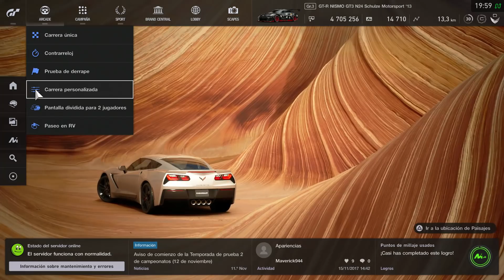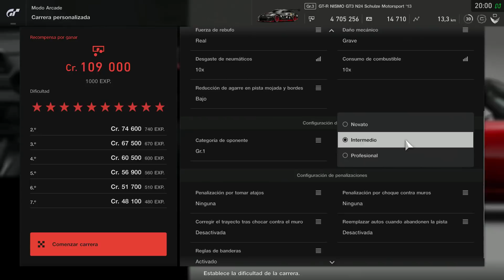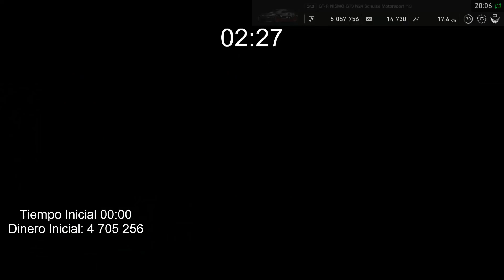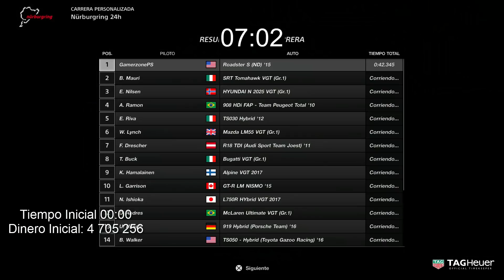(Patched) Como Obtener Millones de Créditos En Pocos Minutos - Compra Los Autos Gran Turismo Sport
No Olvides ver: "Como Obtener la Crissaergrim o Rhava Velar En Bloodstained: Ritual of the Moon"

ESTO FUE PARCHADO EL DIA 26 DE NOVIEMBRE! UNA VEZ ENCUENTRE UNA MANERA DE HACER DINERO EN GRAN TURISMO SPORTS BASTANTE FACIL Y RAPIDA LES HARÉ SABER!

En este video quiero compartir con ustedes una truco para volverse Millonarios en Gran turismo Sport, obteniendo más de 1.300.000 creditos en tan solo 10 minutos de juego.

lo primero que vamos a hacer es irnos al modo arcade y crear una carrera personalizada en el circuito mas largo que tengas, en este caso escojo Nurburgring, luego escoges el carro N100 que desees y configuramos la partida: Grlla de salida 20, cantidad de autos 20, catergoria de oponetnte Gr1, Dificultad Profesional y desactivamos el turbo, ten en cuenta que debe aparecer un total de 141 000 creditos, que es lo máximo quie puedes ganar en carreras personaliadas, ahora si, a lo que vinimos!

Como Obtener Millones de Créditos En Solo 10 Minutos - Compra Todos Los Autos de Gran Turismo Sports

Unete a nuestro grupo en Facebook y comparte  videos, imagenes, memes, noticias e información sobre tus juegos favoritos.

No Olvides visitar el Foro de CGZ para tus opiniones y dudas sobre cualquiero juego: